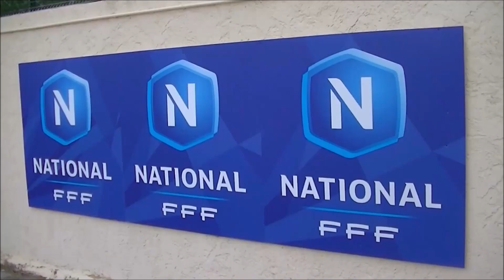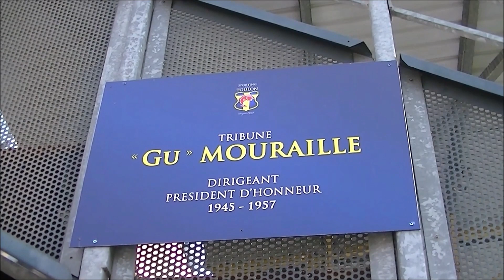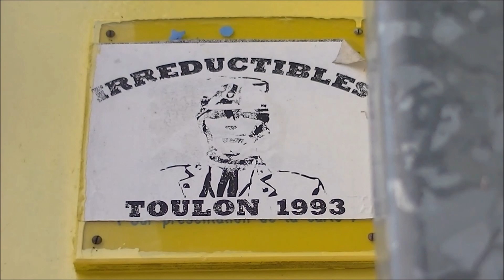Football U15/U16 Sporting Club de Toulon Ecrire Notre Histoire en National Live TV Saison 2019/2020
Football U15/U16 Sporting Club de Toulon Ecrire Notre Histoire en National Live TV Sports Saison 2019/2020

Calcio U15 / U16 Sporting Club di Tolone Ecrire Notre Histoire a National Live TV Sports Saison 2019/2020

Football U15 / U16 Sporting Club of Toulon Ecrire Notre Histoire at National Live TV Sports Saison 2019/2020

Futebol U15 / U16 Sporting Club de Toulon Ecrire Notre Histoire no National Live TV Sports Saison 2019/2020

Fútbol U15 / U16 Sporting Club de Toulon Ecrire Notre Histoire en National Live TV Sports Saison 2019/2020